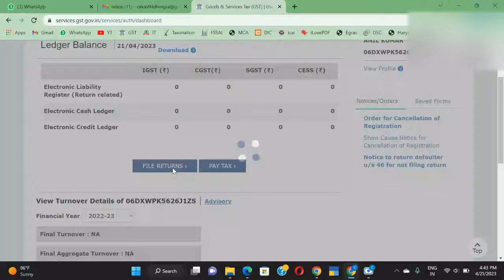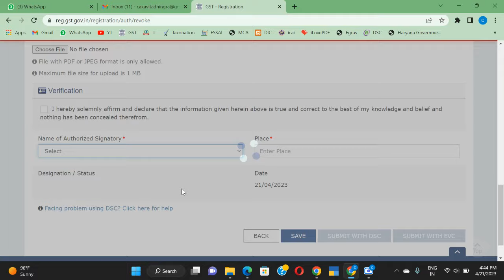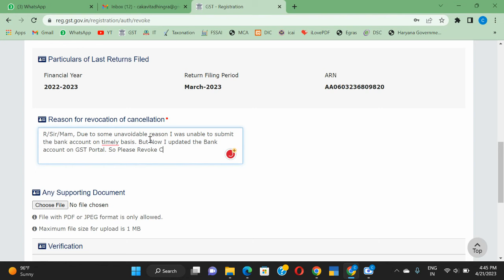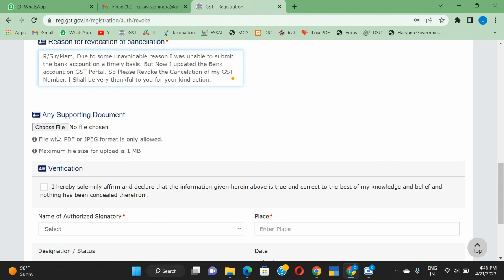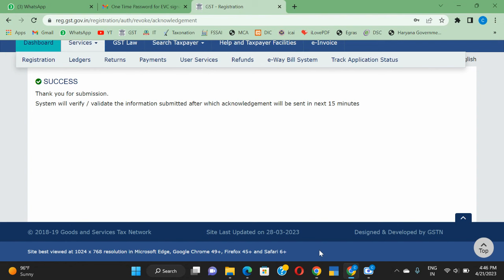Revoke of cancelled GST Number || How to apply for revoke of Cancelled GST| Cancelled SUO- Moto GST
GSTIN enabled New facility to verify document Reference Number (RFN) mentioned on offline communications issued by State GST authorities

TaxonationDiscountCoupan : Kavita20

In this video I show you that How to apply for Revocation for cancellation of gst Registration online step by step process.
what is suo moto cancellation order under GST?
Application for Revocation of Cancelled GST Registration How to revoke Cancelled GST Number
Revocation of Cancelled GST Registration
Revoke Cancelled GST Number
Revocation Date for GST Cancellation
In this video we will discuss about the live filing of gst reg 21 for filing revocation of canceled GSTIN. How to file revocation in case GST number is canceled. Online filing of REG 21.
# Cancellation of registration under GST
Cancellation of registration under GST- Why & How?
How do I revoke a Cancelled GST registration?
How do I revoke my GST registration after 30 days?
What happens if my GST number is Cancelled?
Can I cancel GST registration without filing returns?
GST Registration Cancellation & Revocation – Process
How to revoke Cancelled GST Number or Registration
New process to Restore Cancelled GST Registration ...
Revocation of cancellation of registration under GST if ...
GST REG-21 LIVE DEMO|HOW TO FILE REVOCATION OF ...
Revoke Cancelled GST Registration :GST News
Cancellation and Revocation of Cancellation
 Key Points about Revocation of Cancelled GST Registration ...
Last Chance to Get Your Cancelled GST Registration Back
How to file application of revocation of Cancelled Gst Number
GST registration cancellation, things you need to know about ...
Revocation of GST Registration Cancellation
148 Application for Revocation of Cancellation of Registration
Cancellation, Revocation and Re-Registration under GST
A registered person submits an application for revocation of cancellation through FORM GST REG-21 on the GST portal. If the authorized officer is satisfied with the
A complete guide on how to cancel GST registrationvakilsearch.com › advice › cancellation-gst-registration
Revocation of cancellation of GST registration is possible if filed at the right time. Form GST REG 21 allows you to apply for revoking the
GST REG 17 Application for Revocation of Cancelled
How to activate cancelled GST Registration [Latest Update]
Revocation of GST Registration Cancellation –  revocation-cancellation-gst
Expert advice of Revocation of cancellation of GST Registration, Revocation of GST registration can be initiated if a GST registration certificate has been
Restore GST Registration. Revocation of Cancelled GST,
SOP revocation of cancellation of GST registration | Revocation of GST registration after 30 Days
how to restore GST registration,,
gst registration cancellation,
how to get back cancelled gst,
gst portal not allowed to revocate gst registration,
gst revocation,
what is revocation of gst,
why my gst cancelled,
gst cancelled what to do,
gst registration revocation,
How to Activated GST Registration After Suspend or Cancellation or Inactive | Live GST Activation
1) Why GST is Suspend or Cancelled or Inactive by Department
2) How to Activated Suspended GST Registration
3) How to Activated GST Registration after Cancellation
4) How to Activated GST Registration after Inactive
5) Revocation of cancelled gst registration after 30 days
6) revocation of gst registration
7) revocation of gst cancellation
8) file appeal in gst for revoke of cancelled
GSTIN Cancelled, Revocation Application Rejected
How to file Appeal in GST